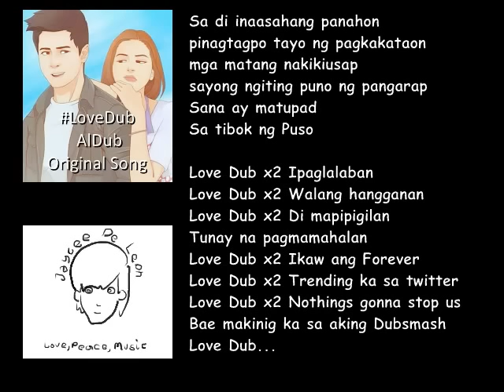LoveDub - Original Song for AlDub [Acapella Snippet]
This is my snippet from original song i wrote last night for AlDub [Alden Richards and Yaya Dub/Maine Mendoza]. Since I don't have the luxury of a band I did this song on acapella. This is my first time doing a solo acapella so bare with me :) This is just a small part of the whole song cause I cant do the whole song in acapella... sorry... anyway I hope you enjoy this :)

Love Dub comes from the term Lub-Dub which is the First and Second HEART SOUNDS :)

Lyrics:

Sa di inaasahang panahon
pinagtagpo tayo ng pagkakataon
mga matang nakikiusap
sayong ngiting puno ng pangarap
Sana ay matupad
Sa tibok ng Puso

Love Dub x2
Ipaglalaban
Love Dub x2
Walang hangganan
Love Dub x2
Di mapipigilan Tunay na pagmamahalan
Love Dub x2
Ikaw ang Forever
Love Dub x2
Trending ka sa twitter
Love Dub x2
Nothings gonna stop us
Bae makinig ka saking Dubsmash
Love Dub...